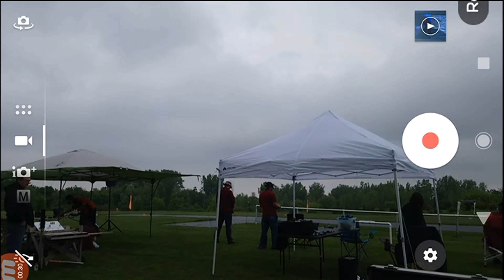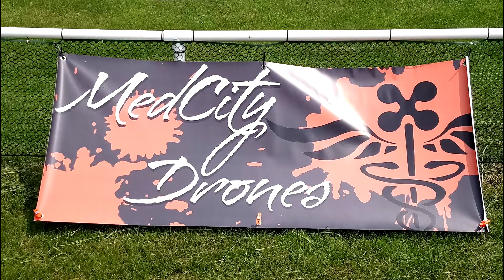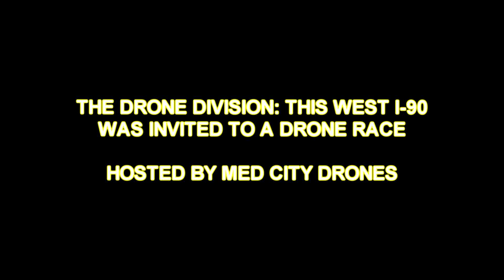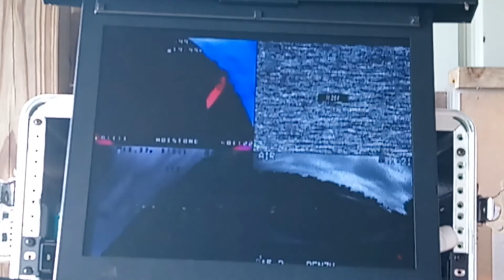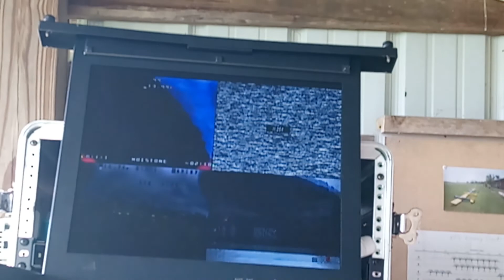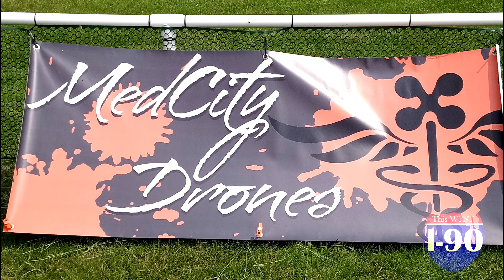THIS WEST I-90 : This West I-90 Meets Med City Drones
The Drone Division / This West I-90 Was Invited To Our First Ever  Drone Race, By Med City Drones.

We Were Not Aware  That Such A Fine Droning Establishment Existed Here In Rochester Minnesota and This Is Our Initial Experience With Med City Drones And  We Look Forward To More Collaborations With Med City Drones And Others..

DRONE USED IN THIS VIDEO - H501A

LATER, WE STARTED TO ZINO.

DO YOU WANT TO KNOW ABOUT US AND ZINO?

IF YOU WANT TO SEE LONG RANGE FLYING OR EXTREME DRONE FLYING, YOU CAN WATCH DUSTIN DUNNILL VIDEOS HERE

INOW, I WATCH EVERYBODY!

THAT'S RIGHT, IF YOU MAKE DRONE VIDEOS, I'LL BE WATCHING YOU.

I DON'T EVEN WATCH TV ANYMORE, ONLY YOUTUBE.

THUMBS UP.

I APPRECIATE ALL THE HARD WORK YOU DO, TO MAKE YOUR VIDEOS. THANK YOU!

HERE ARE LINKS TO SOME OF MY FAVORITES..

IF YOU ARE LOOKING TO BUY A DRONE, OR HAVE A DRONE YOU AR CONSIDERING BUYING, OR WANT TO KNOW MORE ABOUT DRONES, I RECOMMEND YOU SPEND A FEW VIDEOS IN ON THESE YOUTUBE CHANNELS

IF THE DRONE YOU WANT IS NOT BEING REVIEWED OR DISCUSSED ON ANY OF THESE CHANNELS, DON'T WASTE YOUR TIME OR YOUR MONEY

CAREFULLY WATCHING THESE GUYS VIDEOS LED ME TO THE LAST FEW DRONES I OWNED, ALL WERE EXCELLENT PURCHASES,

I HOPE YOU ENJOY OUR ADVENTURE INTO DRONING, DRONE ON.

And

ALSO

I Negotiated With Mi Fl Drone 2017

AND THEY ARE NOW TAKING OFFERS AGAIN!

HALLELUYAH!

I gone buy More, just because I get good deals.